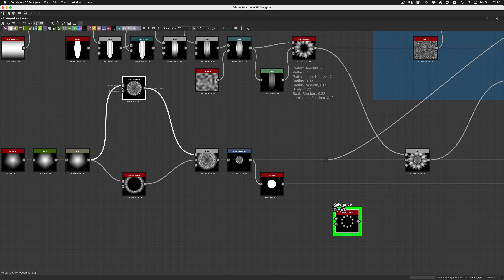Print Modified Values - WIP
Designing my first plugin for Substance 3D Designer - Work in progress